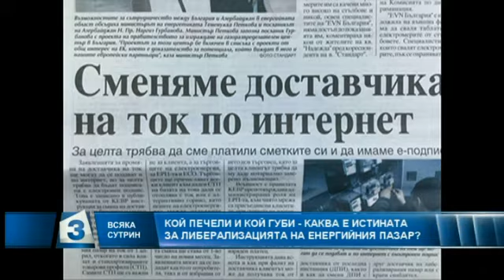"Всяка сутрин": Как ще се отрази либерализацията на пазара у нас?